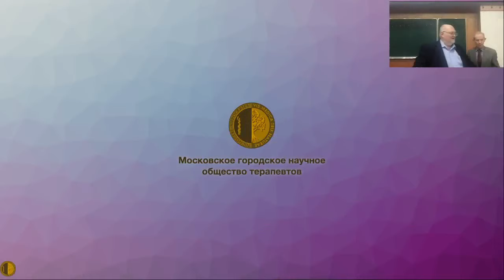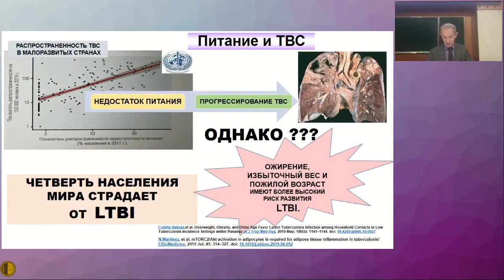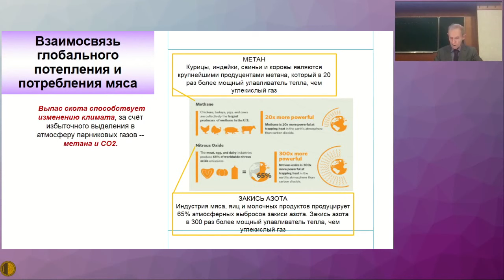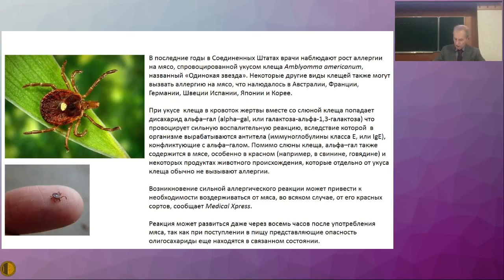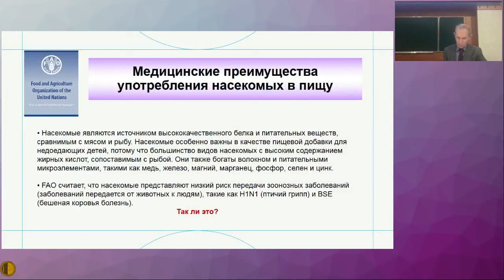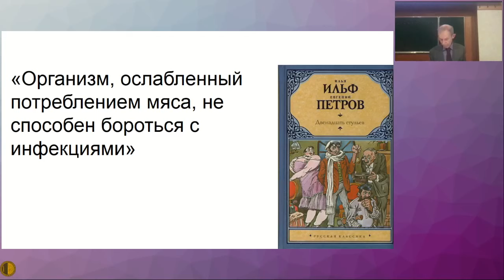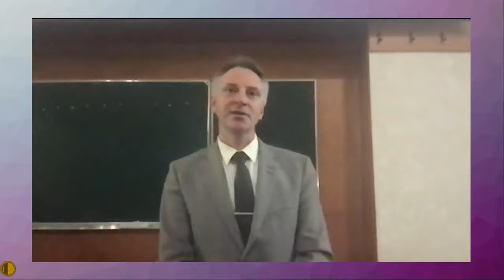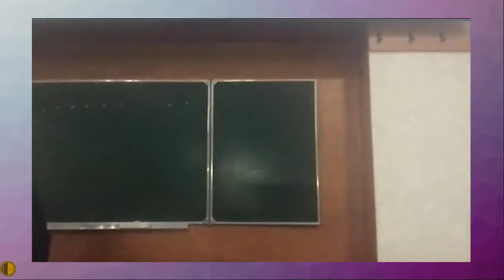25 05 2022 Питание и инфекции - Малеев Виктор Васильевич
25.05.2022 Праздничное пленарное заседание Московского городского научного общества терапевтов, посвященное чествованию Лауреата Премии им. Д.Д. Плетнева за 2021 год

Повестка дня:
1. Награждение Лауреата Премии им. Д.Д. Плетнева «За выдающиеся успехи в развитии отечественной терапевтической школы имени профессора Дмитрия Дмитриевича Плетнева» за 2021 г.  Малеева Виктора Васильевича.
2. Выступление академика РАН  Малеева Виктора Васильевича (Советник директора по научной работе ФБУН Центрального НИИ эпидемиологии Роспотребнадзора):
«Питание и инфекции», 40 мин.

В лекции будут представлены глобальные проблемы сегодняшнего дня, связанные с питанием и их влияние на инфекционную патологию. Описаны эпидемии последнего времени, вопросы загрязнения продуктов питания антибиотиками, влияние потребления различных продуктов на возможность инфицирования, проблемы питания в будущем.